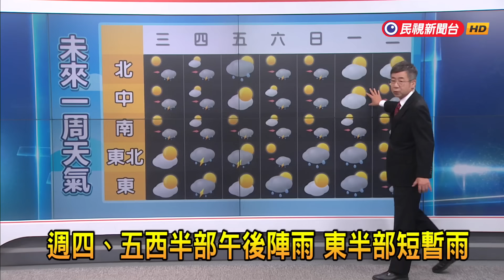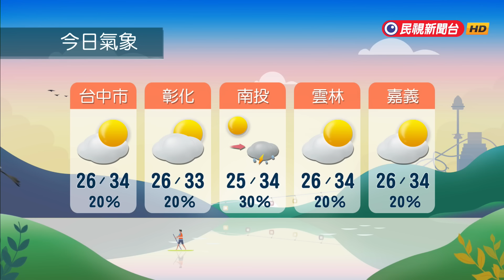2024/9/11 今日熱低壓漸遠離 西半部午後局部陣雨－民視新聞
【民視即時新聞】今（１１）日清晨熱帶性低氣壓或颱風外圍雲系影響，台灣北部地區及馬祖有零星短暫陣雨，白天起熱帶性低氣壓或颱風逐漸遠離，台灣各地及澎湖、金門、馬祖為多雲到晴，午後西半部地區及東半部山區有局部短暫雷陣雨，中南部地區並有局部大雨發生的機率。明（１２）日水氣偏多，台灣東半部地區有局部短暫陣雨或雷雨，大台北地區亦有零星短暫陣雨，其他地區及澎湖、金門、馬祖為多雲，午後西半部地區有局部短暫雷陣雨，南部地區並有局部較大雨勢發生的機率。